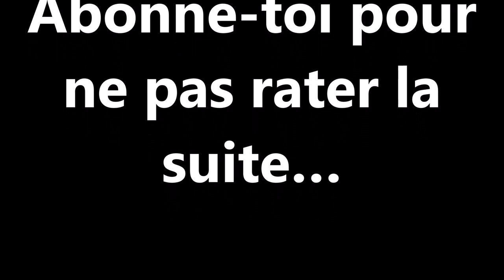parcours tour cycliste martinique 2023 etape 6 | course cycliste martinique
| Découvrez plus d’infos sur l’agenda sportif

Invité: M Alfred Defontis
Les étapes
Samedi 8 juillet :
Saint-Joseph - Marin
Dimanche 9 juillet :
Marin - Fort-de-France
2e tronçon Fort-de-France - Fort-de-France (contre-la-montre)
Lundi 10 juillet :
Fort-de-France - Trinité
Mardi 11 juillet :
Rivière-Salée - Macouba
Mercredi 12 juillet :
Robert - Sainte-Marie
Jeudi 13 juillet :
Sainte-Luce - François
Vendredi 14 juillet :
François - Ducos
Samedi 15 juillet :
Dimanche 16 juillet :
Rivière-Pilote - Lamentin